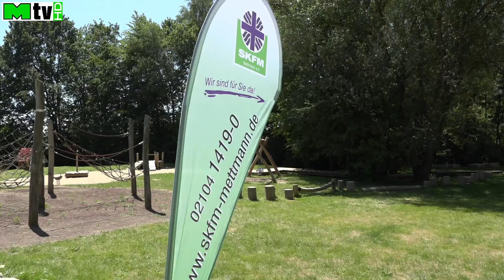Einweihung erster Bauabschnitt Spielplatz am Steinbruch in Mettmann 28.06.19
Mettmann-tv.de
Mettmann, 28. Juni 2019 Einweihung erster Bauabschnitt Spielplatz am Steinbruch in Mettmann Süd.